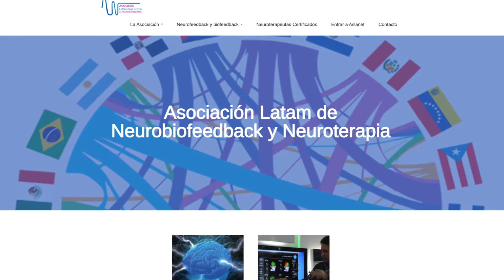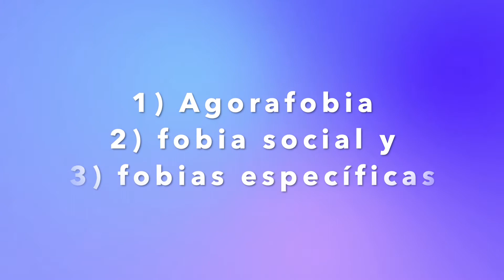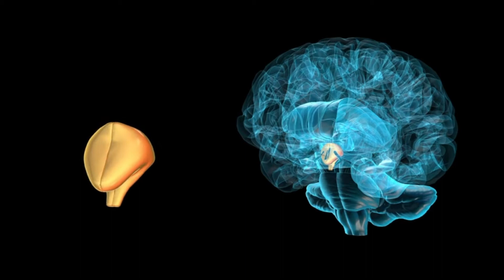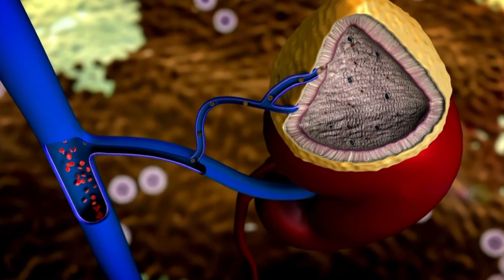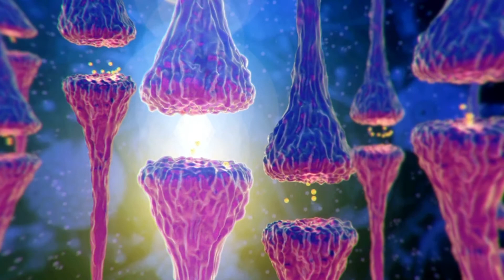Psicóloga trata Fobias y Ansiedad con Realidad Virtual. Qué son las fobias? | Tania Pérez | Latina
En mi serie Ciencia Latina entrevisto científicos/as de varios países. En esta ocasión, la psicóloga chilena Tania Pérez, radicada en Uruguay actualmente, nos cuenta sobre su formación y su trabajo. Sabían que los métodos de terapia están en constante revisión/innovación? Hoy en día podemos tratar asuntos de la ansiedad, depresión y otras cuestiones con herramientas como la realidad virtual. Tania nos define, en particular, qué son las fobias, cómo se originan, factores de riesgo, terapias posibles y, en especial, cómo utiliza la realidad virtual para ayudar a los pacientes a exponerse al estímulo de forma controlada y, eventualmente, poder independizarse de los malos sentimientos y síntomas asociados. Da tips, al final, para gente que esté lidiando con esto en su vida personal, o que tenga a un ser querido cercano y quiera entender más.

Espero les guste! Si quisieran apoyar mi proyecto de difusión científica ayuda hacer click en el botón de subscribir, darle me gusta y dejar comentarios. Qué temas les gustaría ver en mi canal? Déjenme sus sugerencias! Mel.

- Instagram, Twitter y TikTok: @melnuesch
- Facebook: Mel Nuesch Youtube

*Créditos:
- Producción y edición: Mel Nuesch
- Utilizo insertos de uso libre de Pexels y música libre de Free Music Archive o Youtube Library. Algunos videos están hechos con Canva Pro. Some videos are made with Canva Pro
- Banner del canal y animación de inicio: Lucía Pérez Caraballo (diseñadora gráfica; @lupingraphics)